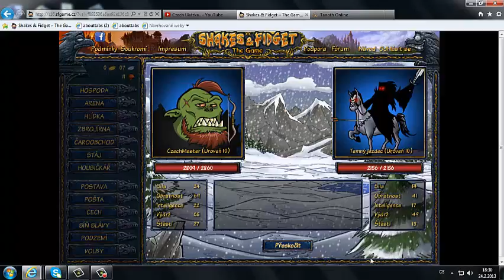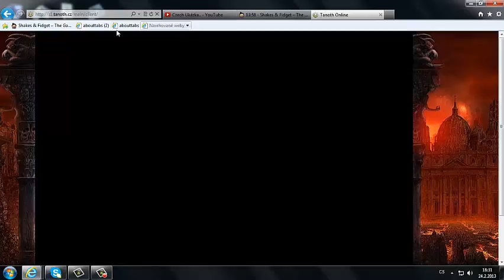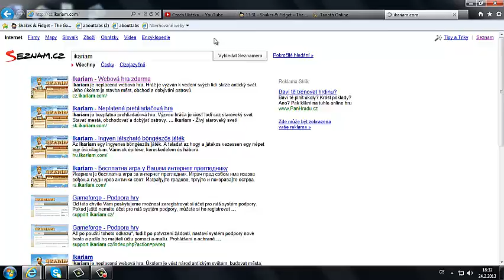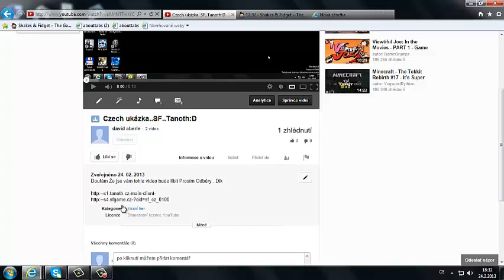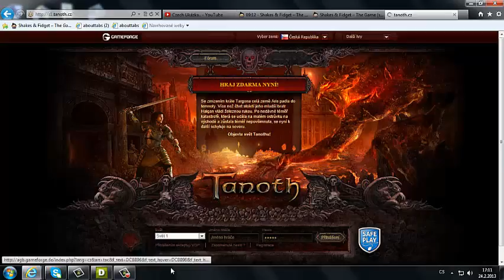SF..Tanoth..Ukázka ..3Lets Play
Cauki lidi u 3 videa :dddddddd...